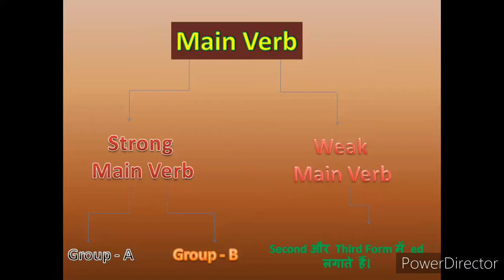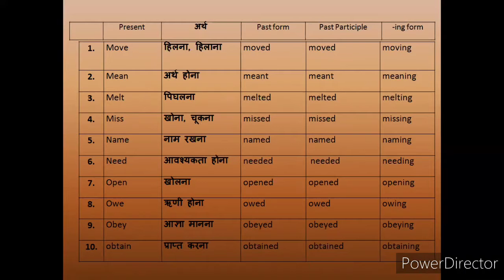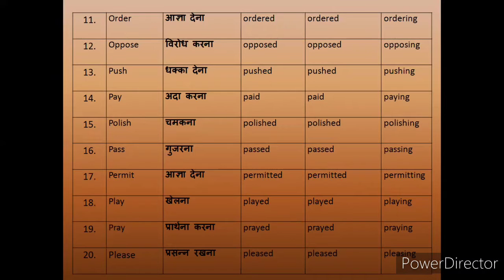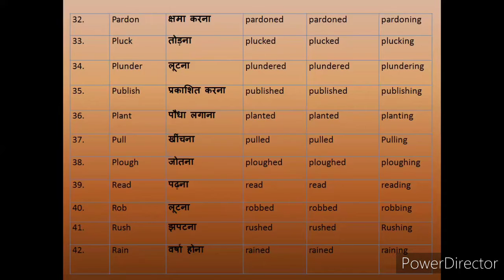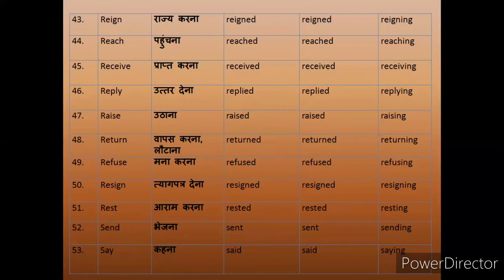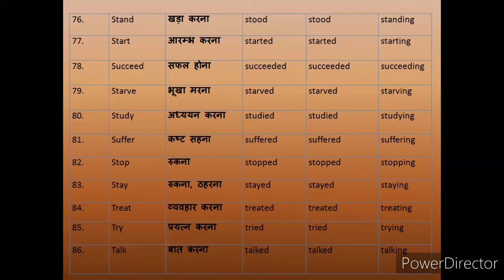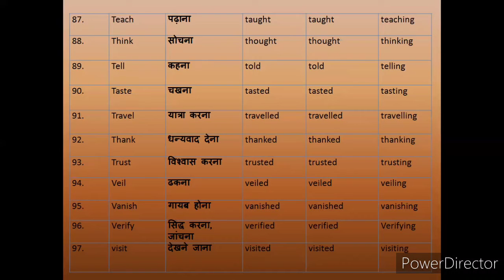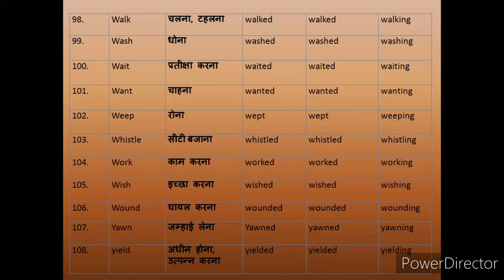Top Weak Verbs list group - A (Part-2) Three Forms of Verb by Shailendra Kumar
Top Weak Verbs list group - A Three Forms of Verb by Shailendra Kumar

Hi I am shailendra Kumar